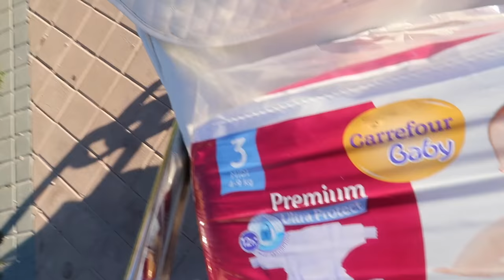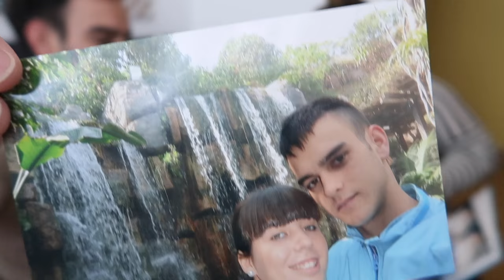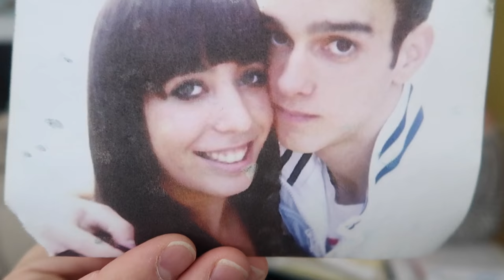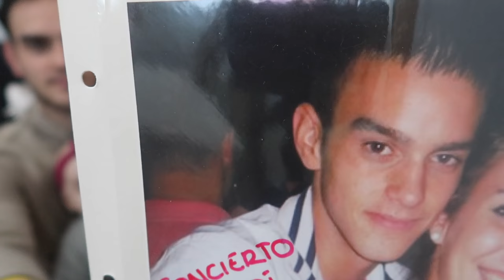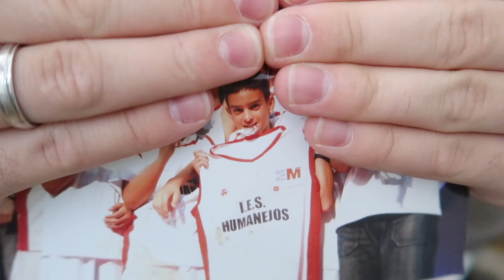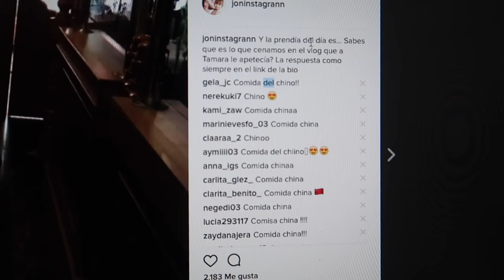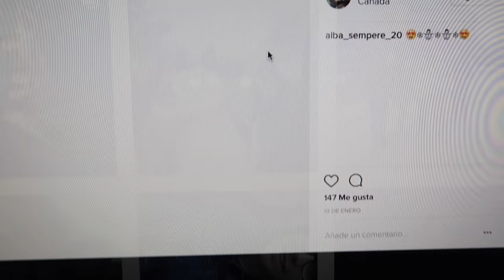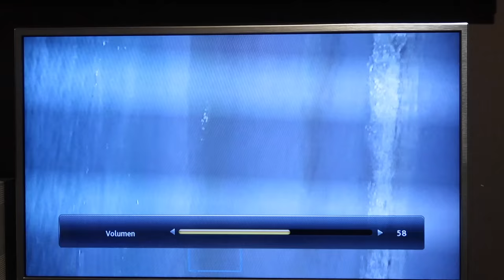¿COLEGIO PÚBLICO Ó PRIVADO? + NOSOTROS CON 17 AÑOS | VLOGS DIARIOS | Familia Cuchufletilla